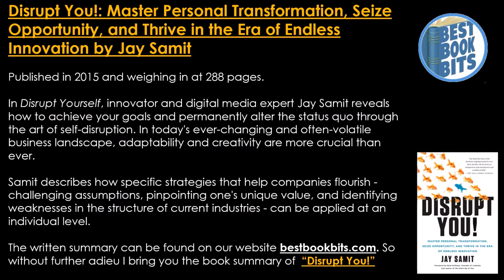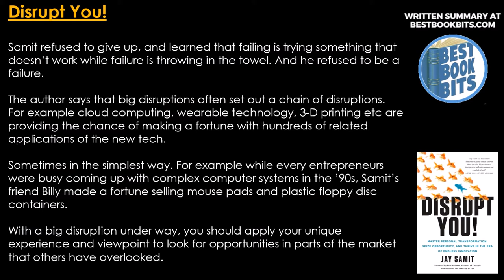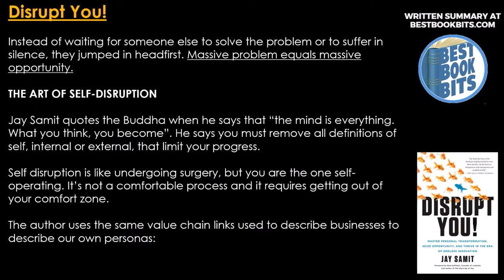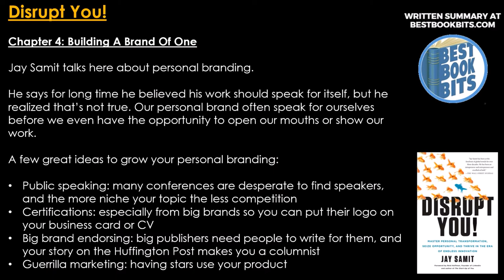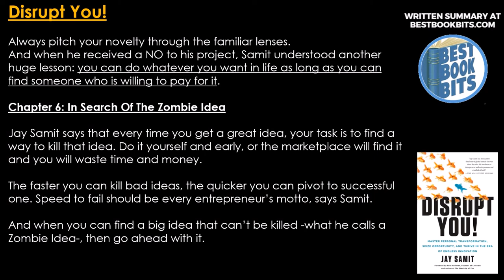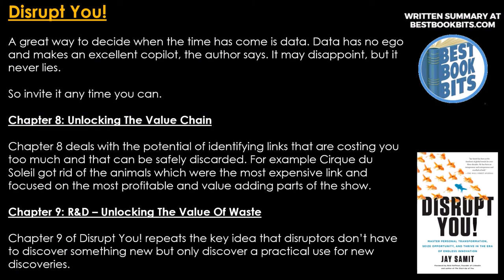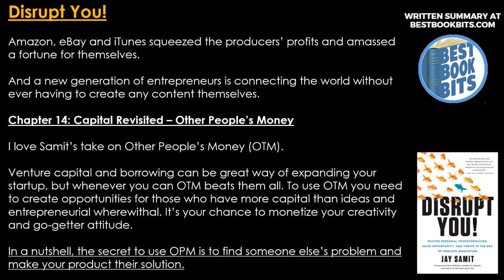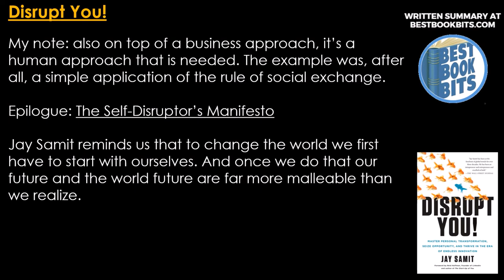Disrupt Yourself | Jay Samit | Book Summary